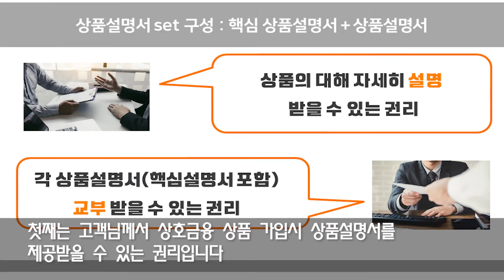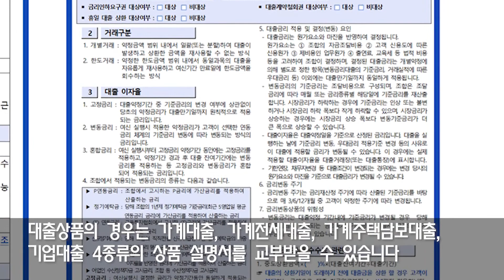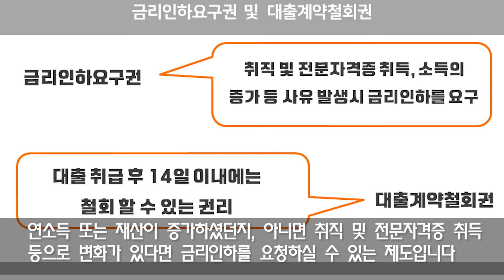수협 상호금융, 상품 가입 시 안내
최근 금융감독원에서 수협 상호금융 상품을 고령층이 이용했을 때,
쉽고 편리하게 이용할 수 있도록 소비자의 권리 강화를 추진하고 있습니다.

어떤 방안이 있는지 자세히 알아봐요!

(00:00) 뉴스톡톡 시간입니다.
(00:28) 금감원에서 요구하고 있는 계약상 중요사항 안내 강화 내용은?
(01:24) 과거에는 구두로 상품 설명했다면, 이제는 상품 설명서를 받게 되나?
(02:20) 고령층이 가입 가능한 혜택 있는 상품은?
(03:04) 고령층이 놓치기 쉬운 권리나 서비스는?
(04:13) 금융권, 소비자 권리와 보호는 더욱 강화될 것

수협 상호금융본부는 고객들의 권리 강화에 힘쓸 것을 약속 드리며
여러 가지 혜택을 받을 수 있는 서비스 개선에 최선을 다하겠습니다.